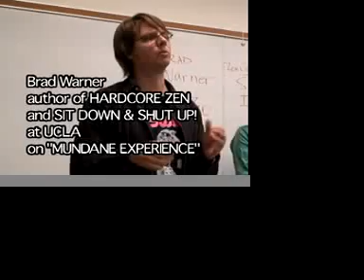Brad Warner at UCLA on "Mundane Experience"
Brad Warner, author of Hardcore Zen and Sit Down & Shut Up! lectures at UCLA on the topic of "mundane experience."